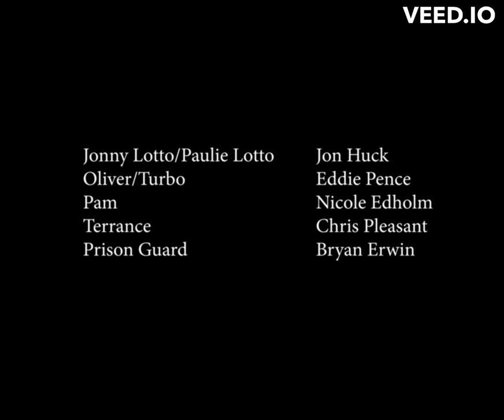A VERY JONNY LOTTO XMAS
Through a simple misunderstanding and a few human rights violations, Jonny and the gang are forced to learn the true meaning of Christmas… or something like that.

Happy Holidays from Jonny Lotto & The Gang!

With Bryan Erwin, Eddie Pence, Nicole Edholm, Chris Pleasant & music by Dan Sachoff.